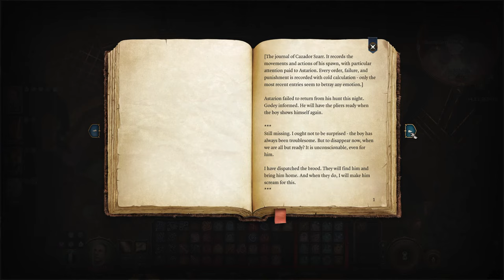Baldur's Gate 3: I found a SECRET AREA in Cazador's Dungeon!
Join me as I explore Baldur's Gate 3 and uncover a secret area in Cazador's Dungeon! Watch as I navigate through this hidden gem in the game.